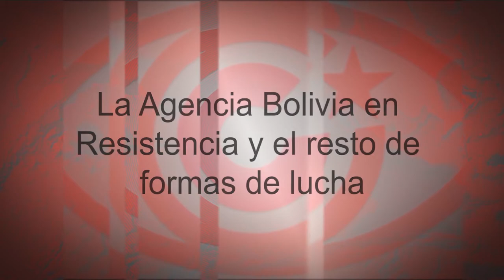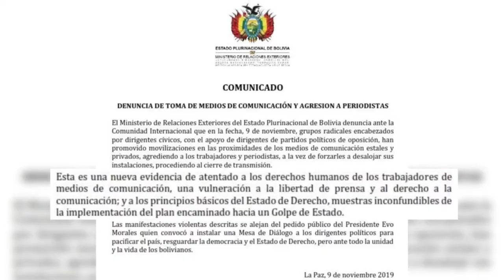La Agencia Bolivia en Resistencia y el resto de formas de lucha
Ha nacido, desde la clandestinidad, la Agencia Bolivia en Resistencia: herramienta periodística contra un golpe que ha sido apoyado, de manera sincronizada, por medios corporativos, agencias de inteligencia y laboratorios de redes sociales.

“Escandaloso fraude”, fue el mensaje que encendió la mecha del odio racista de la derecha. Incendios de viviendas y edificios públicos, palizas, secuestros y torturas a militantes y cargos del MAS.

Todo convertido, por los medios, en “presión cívica” de "ciudadanos" indignados por un fraude que no ha sido demostrado. Quienes hicieron frente al golpe, por el contrario, nos dicen, fueron "turbas".

La renuncia de Evo Morales, para evitar las matanzas, fue “una dimisión” debido a las "protestas" de una "población enfurecida" con una "dictadura en toda regla", leíamos en la prensa.

Que opositores ocuparan medios públicos y comunitarios, que suspendieran sus emisiones, no fue censura.

Tampoco que los medios bolivianos e internacionales taparan la matanza de 33 personas a manos de la policía y el ejército.

Por eso, debemos unirnos a esta iniciativa necesaria: la Agencia Bolivia en Resistencia. Para la lucha contra el régimen de facto, que debe darse por todas las vías. Y también… en la de la información.